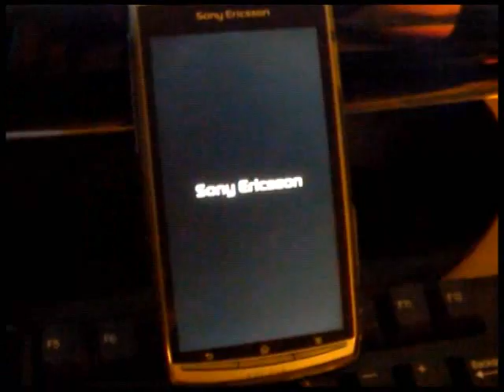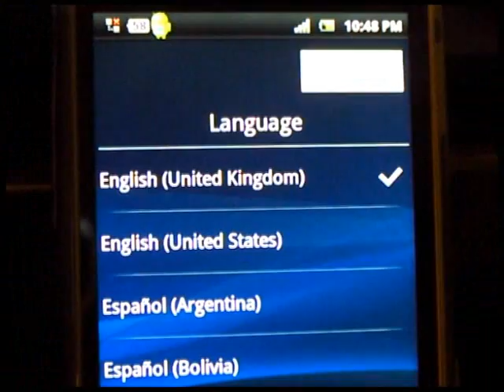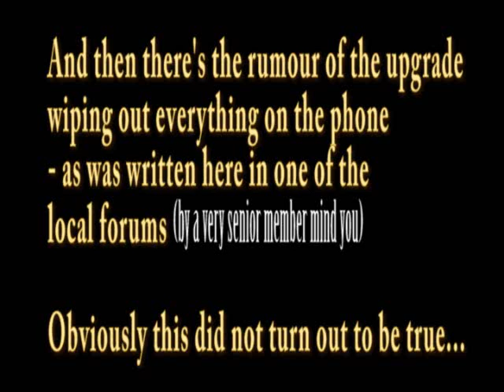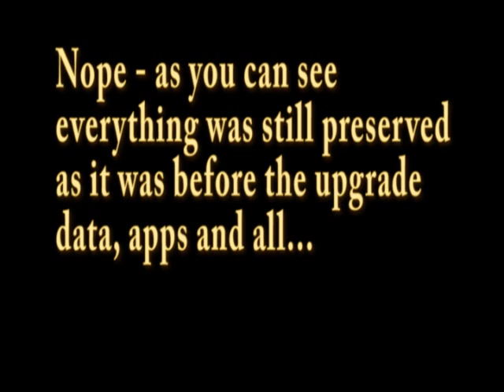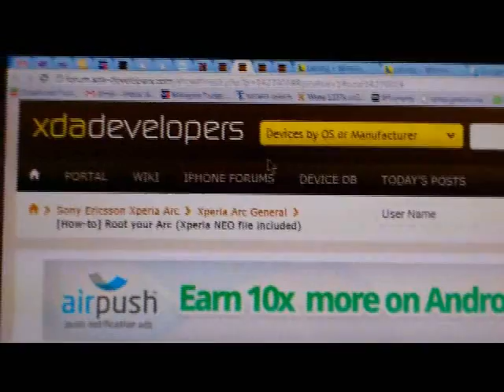Sony Ericsson Xperia Arc updates ROM to 2.3.3 - how I did it & proof Gingerbreak can't root it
Video for those of you that dare not update fearing it will wipe your phone to its default?  No fear.

How I updated the phone ROM from 2.3.2 to 2.3.3 via SE PC Companion. Surprisingly all my existing apps and data were untouched after the upgrade. However, as expected, we all lost our root access rights (at least for now) with this upgrade. The saddest part is that these 'essential' apps does not work any more without root rights.

Titanium Backup Pro
Screencapture
Fastreboot
Root explorer
Marketenabler etc.

Plus - all the 'bloatware' and battery hungry services are back with a vengeance. Thanks Sony Ericsson.